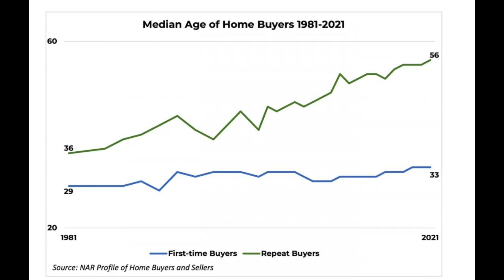Buying A Home In 1981 vs 2022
Buying A Home In 1981 vs 2022. Was it better to buy a home 40 years ago? On this video, i will compare the two years and see which one comes out on top.

Mike Gallagher is a full time realtor in Northern Utah with Equity Real Estate Premier Elite.  I have a passion for buying and selling homes, and I enjoy investing in residential and commercial real estate.

The owner of Living in Utah will not be liable for any errors or omissions in this information nor for the availability of this information. The owner will not be liable for any losses, injuries, or damages from the display or use of this information.